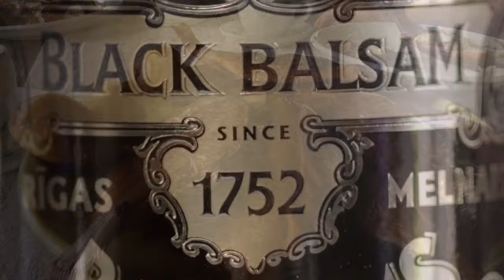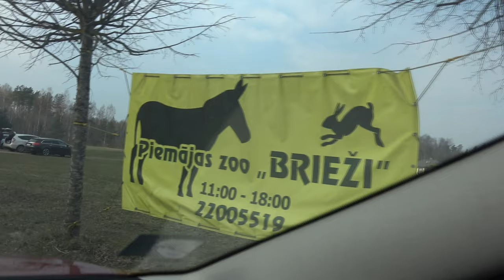Латвия Выходные в Pиге с детьми | Latvia Travel ,Piemājas zoo BRIEŽI